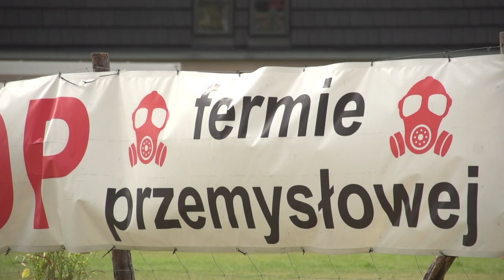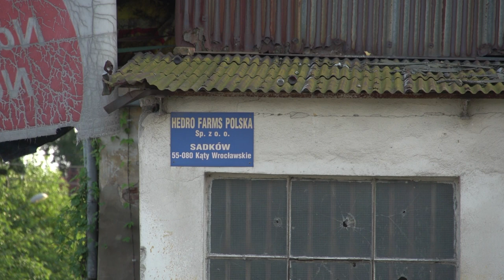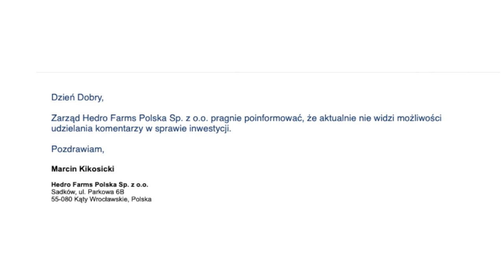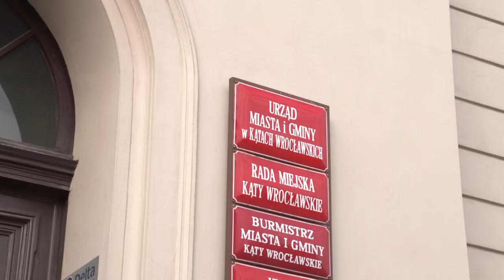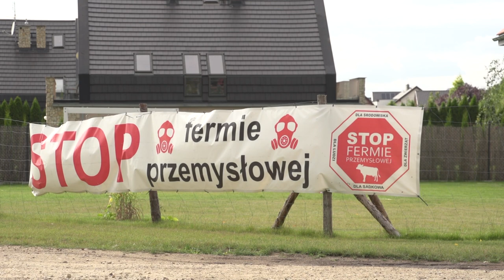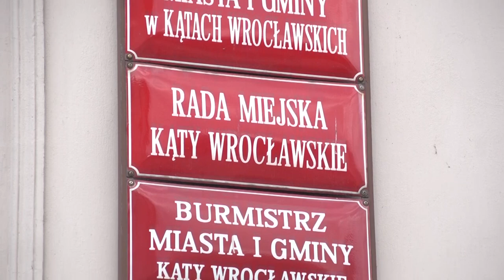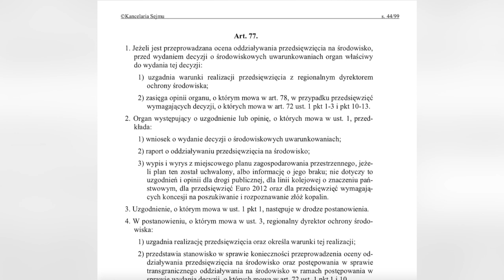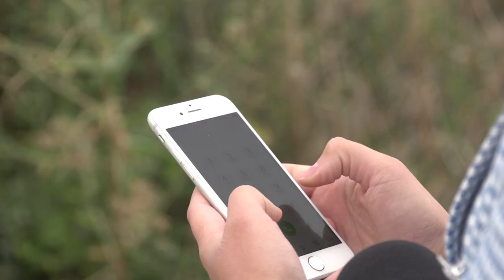Interwencja dziennikarska - Ferma krów w Sadkowie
Mieszkańcy podwrocławskiego Sadkowa od kilku miesięcy żyją w strachu, że ich dom zamieni się w oborę. Tutaj miałaby powstać przemysłowa ferma na blisko tysiąc krów. Mieszkańcy nie chcą tej inwestycji, bo obawiają się o swoje zdrowie i niehumanitarne traktowanie zwierząt. Ferma miałaby znajdować się zaledwie 150 metrów od zabudowań mieszkalnych, 500 metrów od szkoły. Od kilku miesięcy trwa walka o to, żeby zablokować inwestycję, ale wszystko zależy od decyzji środowiskowej gminy Kątów Wrocławskich.

Sadków to mała spokojna wieś zaledwie kilkanaście minut drogi od Wrocławia. W marcu mieszkańcy dowiedzieli się, że tuż za płotem może powstać przemysłowa ferma na 1000 krów. Od tego momentu obawiają się o swoje zdrowie i środowisko. Wyliczają, że może dojść do skażenia wód gruntowych i powietrza. Do tego odór, hałas i gryzonie. Mieszkańcy nie myślą tylko o sobie - mówią wprost, że przemysłowa hodowla to cierpienie dla zwierząt.